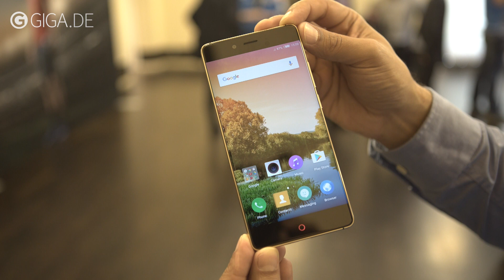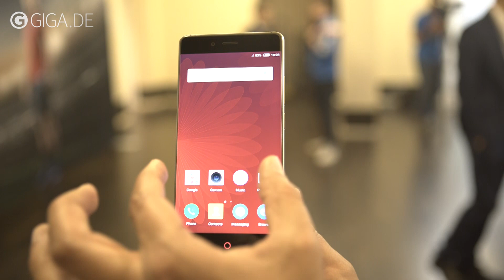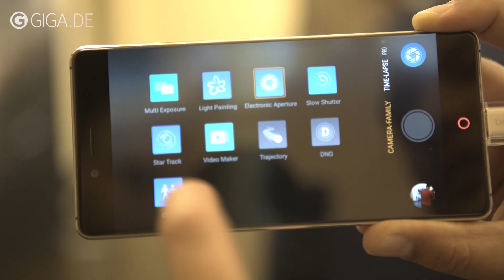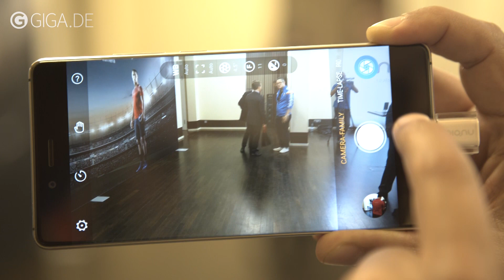Nubia Z11 im Hands-On: Unser erster Eindruck von ZTEs hübscher Tochter - IFA 2016 - GIGA.DE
- Mit dem Nubia Z11 hat die ZTE-Tochter ihr erstes „eigenes“ Gerät für den deutschen Markt vorgestellt. Und das hat es durchaus in sich: Ein randloses Curved-AMOLED-Display mit 5,5 Zoll in der Diagonale, ein Snapdragon 820 und 64 GB Speicher nebst Speicherkartenslot sind eine Ansage. Amir demonstriert einige Features des Telefons und zeigt es von allen Seiten.